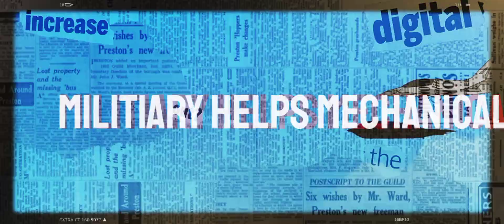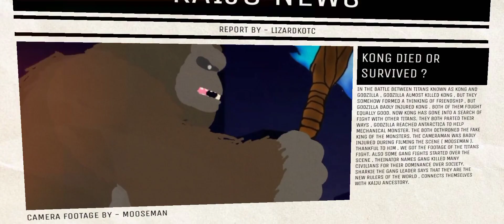[DC2] Godzilla vs Spacegodzilla | ANIMATION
Intro for Ultimate Monsterverse Tournament Season 2

This video is reusable !! Feel Free to Use it or React to it.